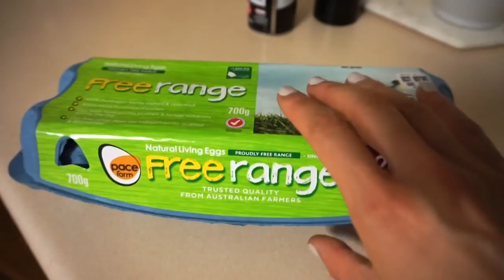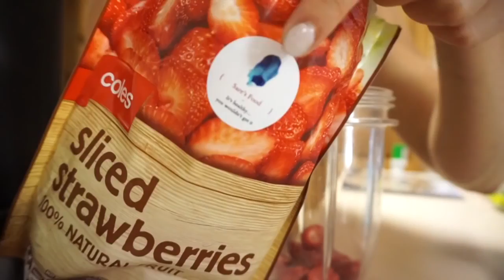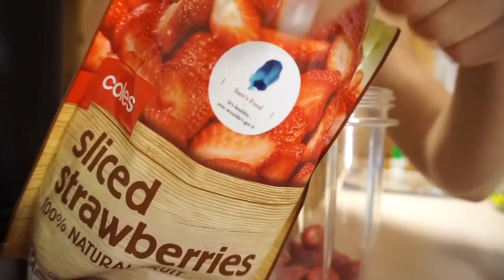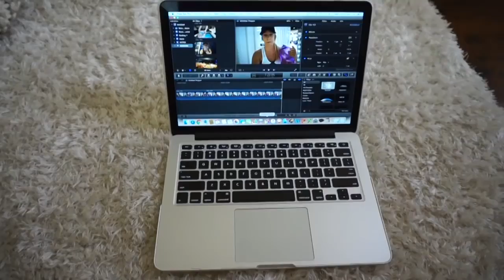Intense Fat Blasting Workout | What I Eat: Paleo + Turmeric Latte - YouTube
Now shipping Internationally!